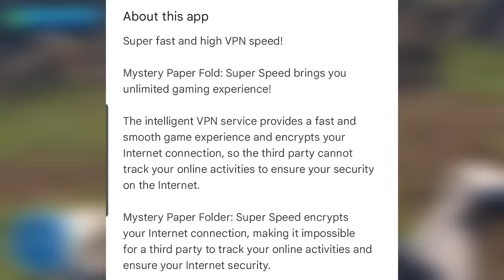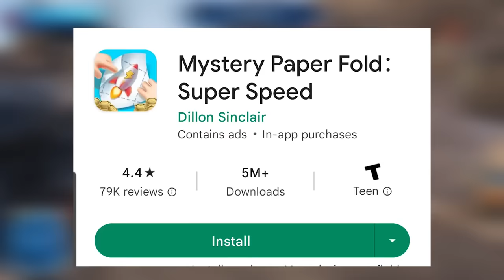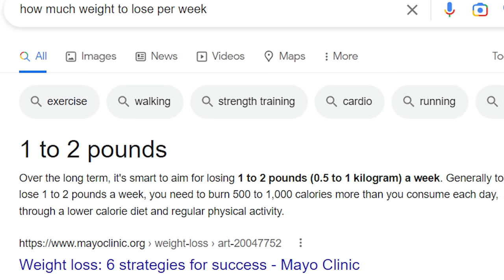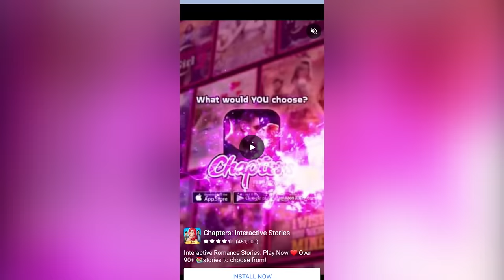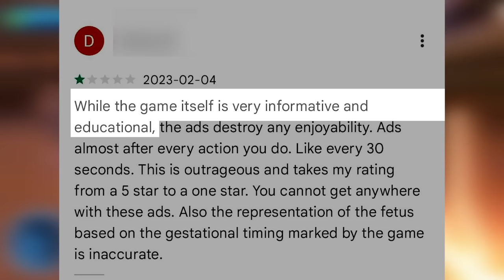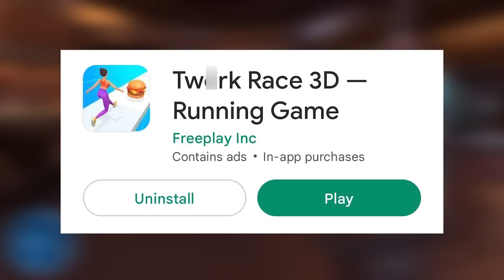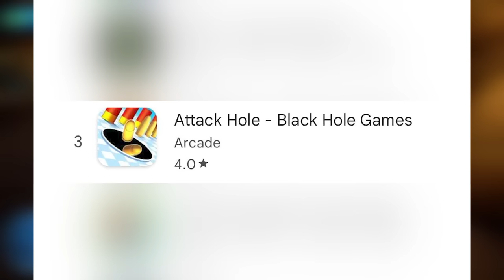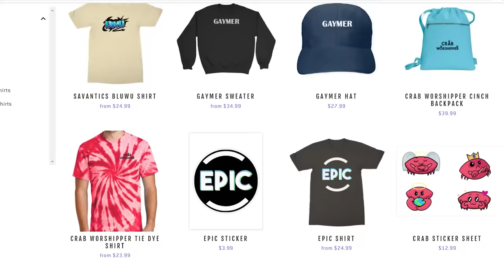Mobile Games Are Getting Even Worse...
When will it STOPP
If I'm in a nursing home and these things are STILL around by then, I quit.
Also yes this thumbnail looks similar to the one I made about the mobile ads. I want to make this sort of evaluation of mobile games an annual tradition

▼ CREDIT ▼

Artist: StreamBeats
Song: Wish I was Prime
►Background Music
Artist: StreamBeats

►Game in background: Lego Star Wars the Skywalker Saga

This video is just an opinion piece. Do not harass any individuals or entities mentioned in this video. I do not condone harassment of those mentioned in the videos on this channel.